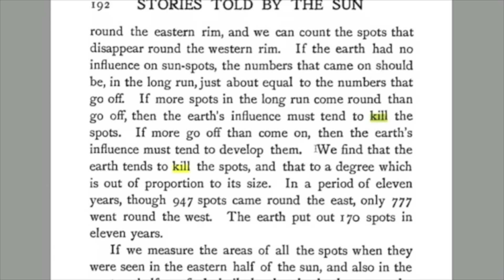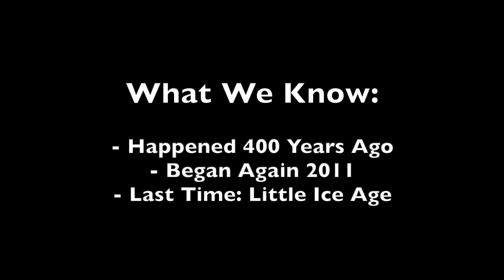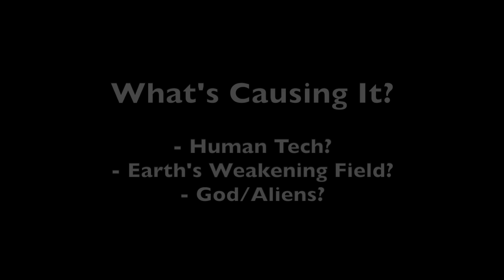The Earth-Facing Solar Quiet | The Sun Seems Shy